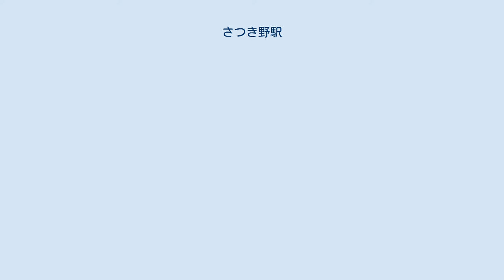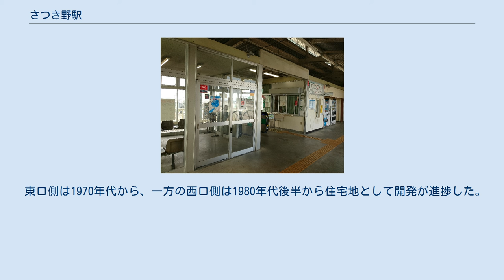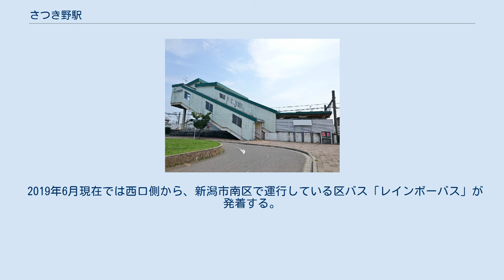さつき野駅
西口 さつき野駅（さつきのえき）は、新潟県新潟市秋葉区さつき野一丁目にある、東日本旅客鉄道（JR東日本）信越本線の駅である。
 駅の設置にあたっては新津市北上地区で整備が進められていた宅地整備の一環で請願駅として整備されることとなり、駅名は一般公募により「さつき野」に決定した。
 その後西口側の地名は「北上」から、住居表示の実施により「さつき野町」に変更された。
その後も周辺では土地区画整理が進捗し、2003年（平成15年）に「さつき野町」などが「さつき野（一 - 三丁目）」となり、さらに2014年（平成26年）10月14日には「四丁目」の住居表示が実施され、町域は南側の国道460号付近にまで拡大している。
 相対式ホーム2面2線を有する地上駅で、橋上駅舎を有する。
 ジェイアール新潟ビジネスが受託する業務委託駅で、新潟駅が管理する。
 駅の所在地は軟弱地盤のため、地盤補強と工期短縮を目的に、プラットホーム地下部の一部には発泡スチロールが埋設されている。
 2Fコンコースには自動改札機・有人改札口・屋内待合室・自動券売機などが設置されており、化粧室は1番線のホーム上に設置されている。
 2004年度（平成16年度）以降の推移は以下のとおりである。
 東口側は1970年代から、一方の西口側は1980年代後半から住宅地として開発が進捗した。
新興住宅地に面する西口側には駅前広場が整備され、ロータリーが設けられている。
 2019年6月現在では西口側から、新潟市南区で運行している区バス「レインボーバス」が発着する。
バス停は西口のロータリー付近に設置されている。
土休日と年末年始は全便運休となる。
運行情報は「南区の公共交通情報」を参照。